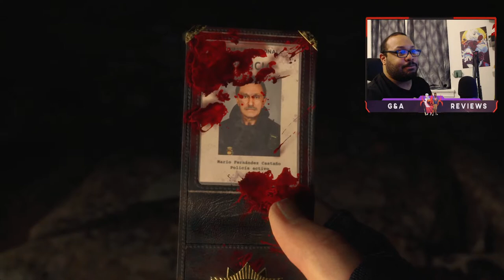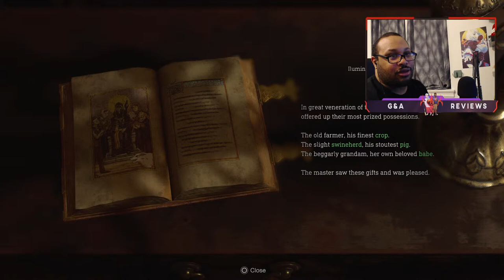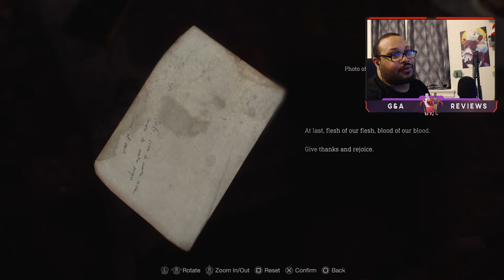Let's Play RE4 Remake Part 1: Leon the Patriot!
We're on a presidential mission to get those thighs!